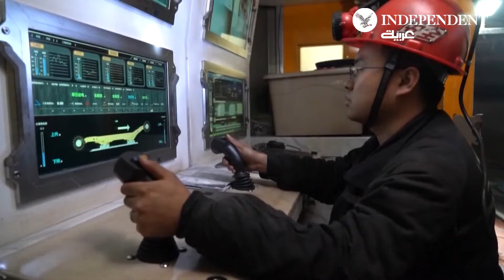الصين تزيد الاعتماد على الفحم لتخفيف أزمة الطاقة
تقول الصين إنها زادت من اعتمادها على الفحم بأكثر من مليون طن لتخفيف أزمة الطاقة، ما يتعارض مع اتجاه المحادثات المناخية التي تجري حالياً في غلاسكو